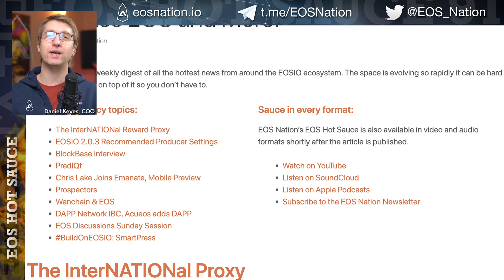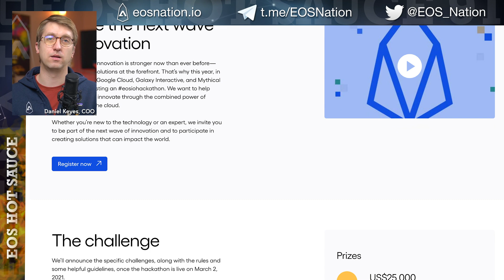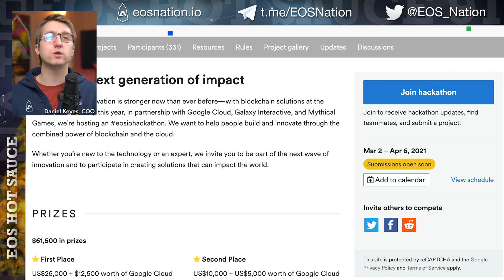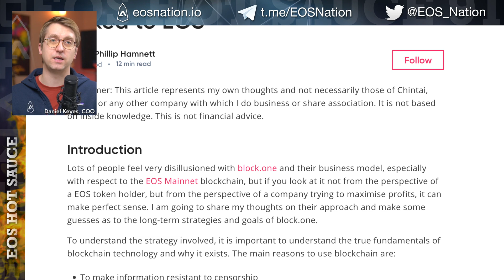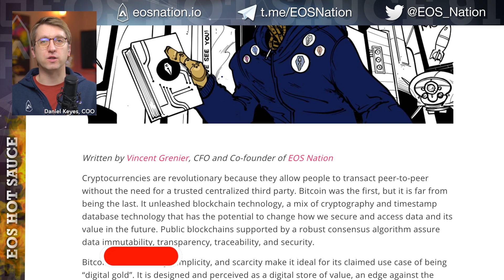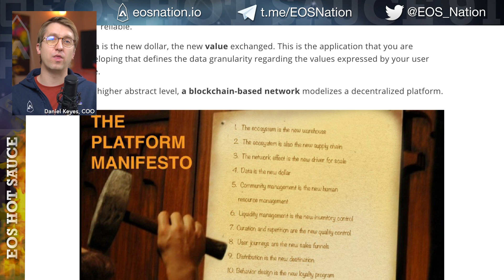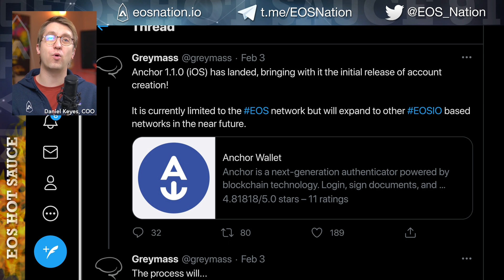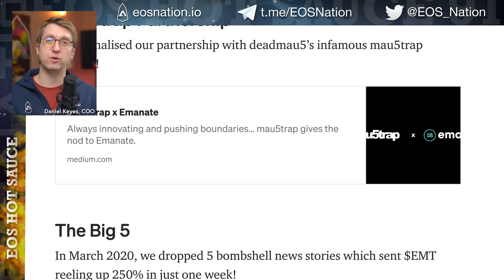EOSIO & Google Cloud Hackathon | Block.one Votes with 94M EOS | Voice Token Update And More!